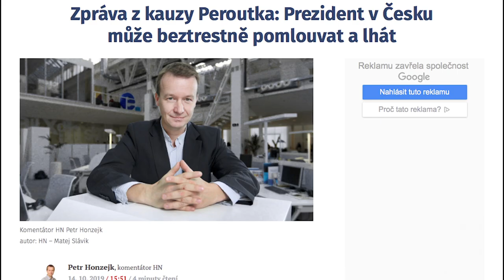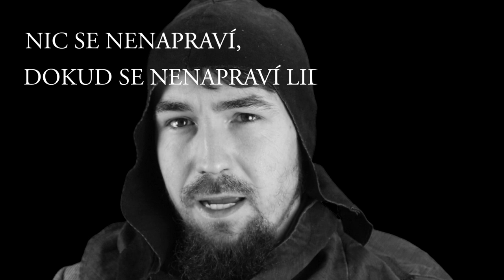VÍRA, která má budoucnost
Předposlední díl ze série "SVĚT, který má budoucnost" projektu Komenský 2020.
Celý svět je rozbitý a člověk je důvodem, ale i řešením tohoto problému. Jak přesně to Komenský myslel se dozvíte v tomto videu.
Sledujte náš Facebook a Instagram pro více zajímavých odkazů a informací.